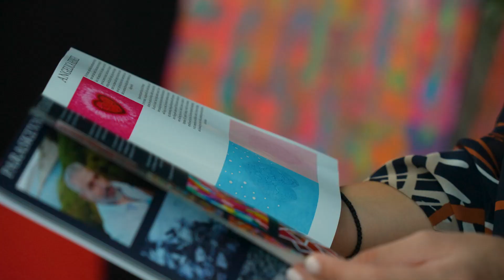Night Of Contemporary 2023 clip sort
Night Of Contemporary 2023
23-26 September

Participants: J Karston, Biggi Vrgov, Alan Landry, Roniel Llerena, BEGOÑA CUBERO MARCOS, Nikola Cabadaj Art, Isciane Minnig, Deborah Pride,Yukari, MJ Symon Art, Letiff Kassin, Ayuart, Soul Sparkles, Botanical Crafts, Lin Shih-Hsiung, Arturo Prins, Lilliam González, Rodríguez Aminath Rooba Ali, Montse Barberà, Emna DAOUD, Dr. Zirak Marker, Angelica Keiskei, Loren Snyk, Grrace, Małgorzata Slaga, Yi-chen Chang, Ileyah Chiappy, Paraskevas Papadopoulos, Alessya Shacher, Chen I-Chun, Jean-Paul Cuberes, Art By Oums

Night Of Contemporary offers the following happening:
*Saturday 23th September 2023 7PM until 11PM At Villa Moma Opening VIP Gala Reception, walking dinner, wine service, Live Music by the legendary voice of Monaco Alan Landry, Saxophone by Stelios (Djstelios).

*Sunday 24th until 26th September 2023 At Villa Moma Open to general public (free entree) “nocturne”, visiting hours from 6PM until 9PM